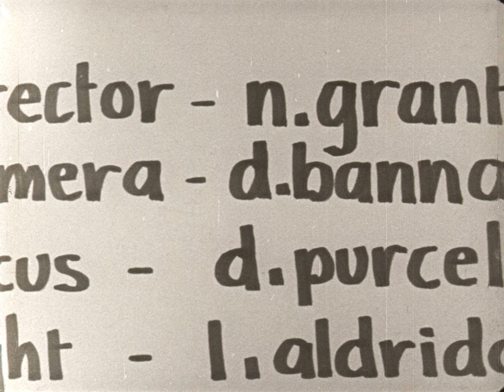Heywood High ... Robbery by 4M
More high class film making from the Heywood movie tycoons